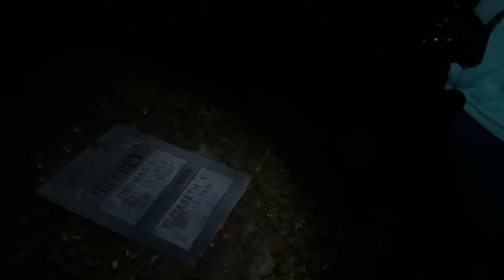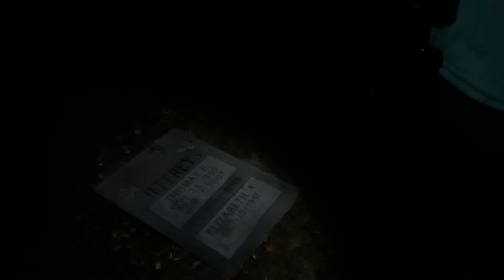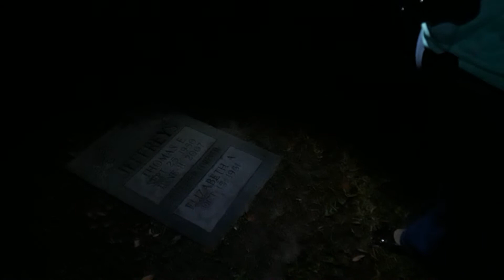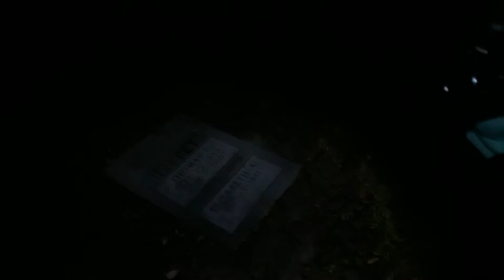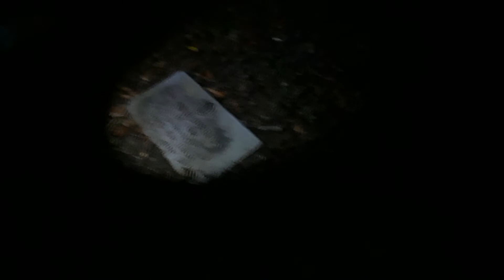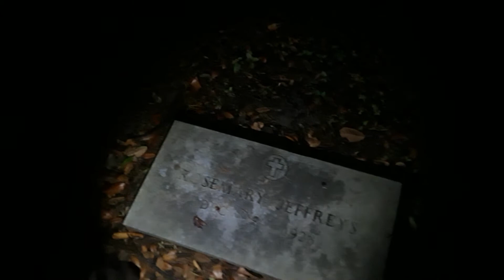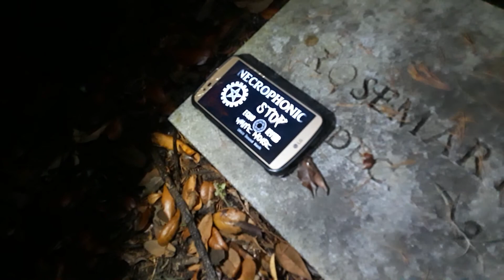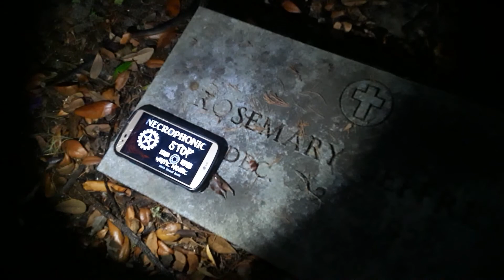Return to Mrytle Hill 4/5/20 part 2C